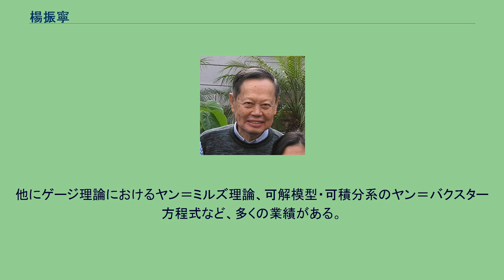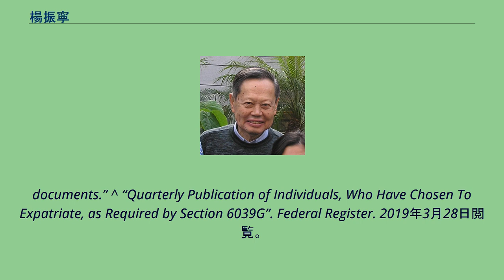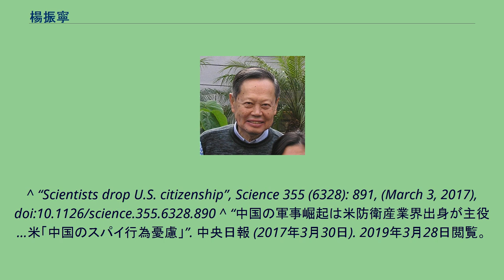楊振寧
楊 振寧（よう しんねい、1922年10月1日 - ）は、中国の物理学者。
1942年、西南聯合大学を卒業して1945年渡米、シカゴ大学へ留学し、エンリコ・フェルミに師事する。
1949年から1965年にかけてプリンストン高等研究所の所員・教授を務めた。
その後、1965年からはニューヨーク州立大学の教授となる。
プリンストン時代、コロンビア大学の李政道と素粒子間の弱い相互作用におけるパリティ非保存に関する共同研究を行い、パリティ対称性の破れが存在することを強く示唆した。
このことはただちに同じ中国出身のコロンビア大学の女性物理学者、呉健雄らのチームによって実証された（ウーの実験）。
この業績により、2人は1957年度のノーベル物理学賞を受賞することになった。
中国系のノーベル賞受賞としては、初のケースになる。
当時は中華民国籍だった。
2015年にアンドリュー・チーチー・ヤオとともにアメリカ市民権を放棄し、中華人民共和国籍を取得した。
他にゲージ理論におけるヤン＝ミルズ理論、可解模型・可積分系のヤン＝バクスター方程式など、多くの業績がある。
1984年、復旦大学より名誉博士号を授与された。
1953年には、国際理論物理学会 東京&京都 で来日した。
2004年には、54歳年下の大学院生と結婚したことでも話題となった。
^ 出生時は中華民国籍。
1964年にアメリカ合衆国の市民権を得た。
2015年に中華人民共和国籍となり、アメリカ合衆国の市民権を返上した。
^ a b Bing-An Li, Yuefan Deng. “Biography of C.N. Yang (PDF)”. 2007年9月11日閲覧。
“His birth date was erroneously recorded as September 22, 1922 in his 1945 passport. He has since used this incorrect date on all subsequent official
documents.” ^ “Quarterly Publication of Individuals, Who Have Chosen To Expatriate, as Required by Section 6039G”. Federal Register. 2019年3月28日閲覧。
^ “杨振宁、姚期智正式转为中国科学院院士”. Xinhua News. 2019年3月28日閲覧。
^ “Scientists drop U.S. citizenship”, Science 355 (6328): 891, (March 3, 2017), doi:10.1126/science.355.6328.890 ^ “中国の軍事崛起は米防衛産業界出身が主役…米「中国のスパイ行為憂慮」”. 中央日報 (2017年3月30日). 2019年3月28日閲覧。
^ “ノーベル賞受賞の中国系研究者ら2人、外国籍放棄し中国科学院へ―中国メディア”. Record china (2017年2月22日). 2019年3月28日閲覧。